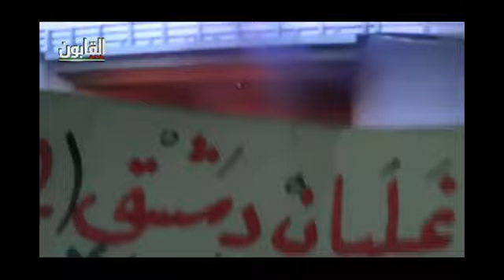4 7 Damascus أوغاريت دمشق حي القابون , غليان دمشق الثاني قطع طريق البولمان ج6